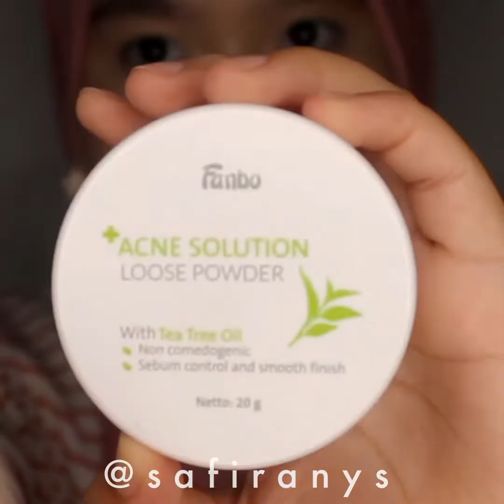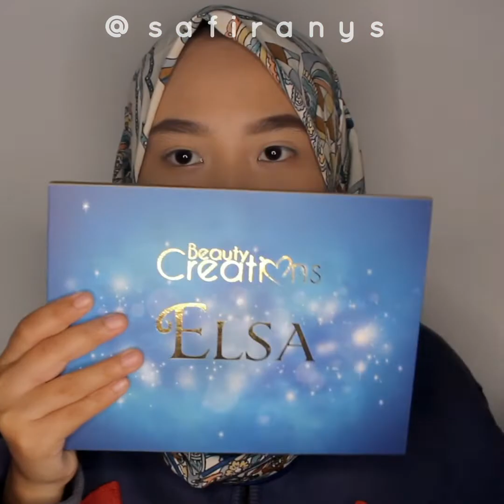IZ*One Member Color Inspired Makeup Tutorials Compilation | Safiranys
I was inspired by IZ*One members, how each member has their own colors on their Korean and Japanese debut. Then I decided to create one makeup tutorials for each color of members.

For this video, I created makeup based on:
Wonyoung's, Sakura's, Yuri's, Yena's, and Yujin's color.
So it's Pink Makeup, Pastel Pink Makeup, Orange Makeup, Yellow Makeup, and Blue Makeup.

Since their Japan debut consisted of 2 units of 5 and 7, I'll try to make other 7 soon!

Elshe Skin: SQUADSAFIRA (Disc 10% via CS)
Tokopedia: TPSSA2940 (Cashback 50% via mobile app)
Sociolla: SBNLA5OP